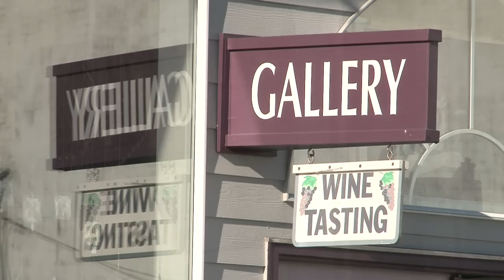Visit Newport, Oregon — Pacific Coast Wonderland!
Whatever you love about the Central Oregon Coast — crabbing, fishing, boating, whale watching, arts, shopping, dining and more — you'll discover waiting for you in Newport.